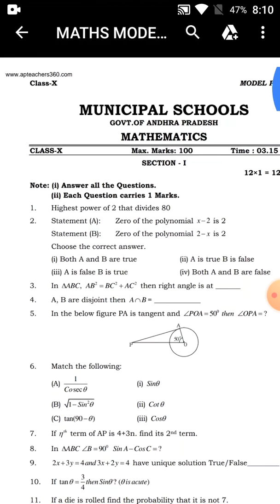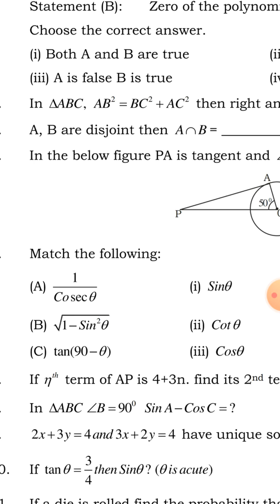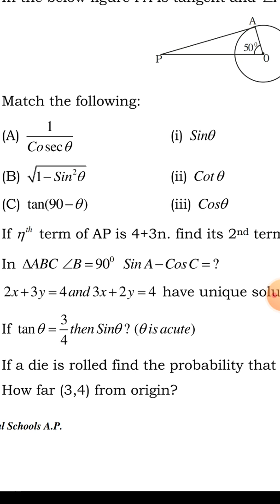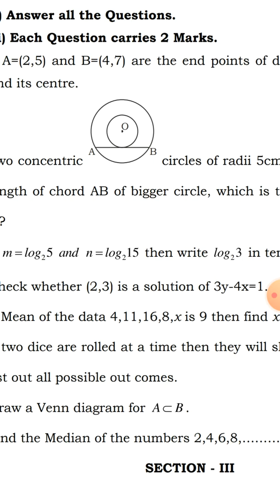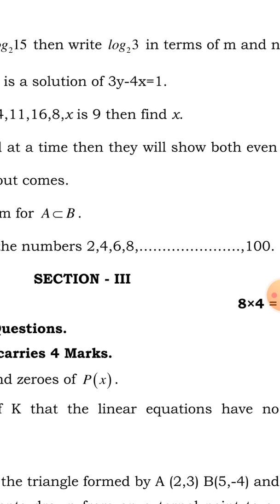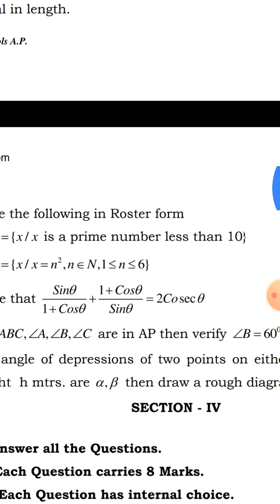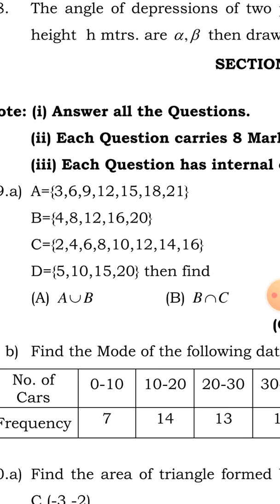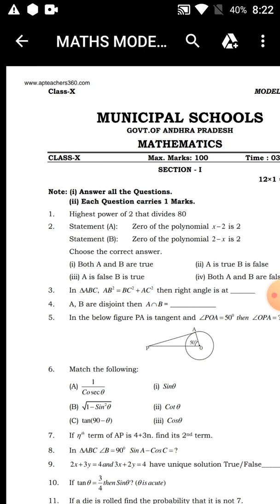Ap Tenth Class Maths Prefinal Model Paper#aptenthclass